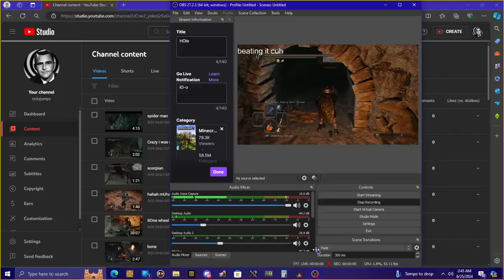crazy i was crazy once